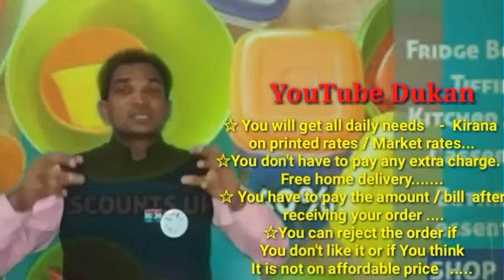DHOLPUR. RJ :- YouTube DUKAN|Online Shopping| Daily Needs Home Supply|Home Delivery